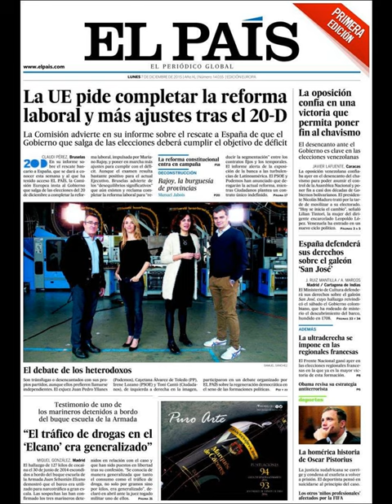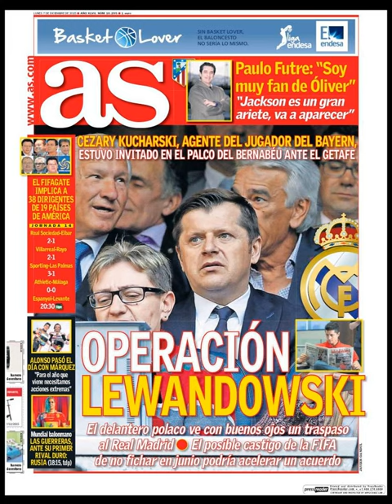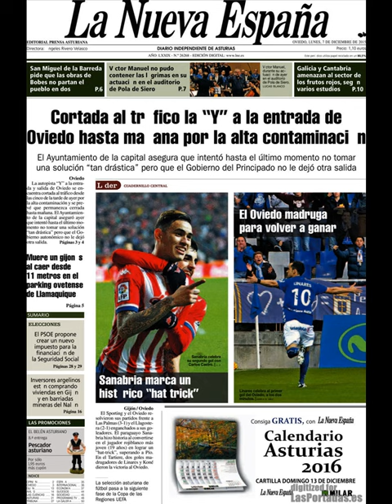Noticias Lunes 7 Diciembre 2015 Principales Titulares Portadas Diarios Periódicos España Spain News